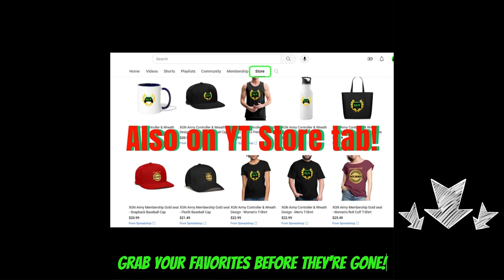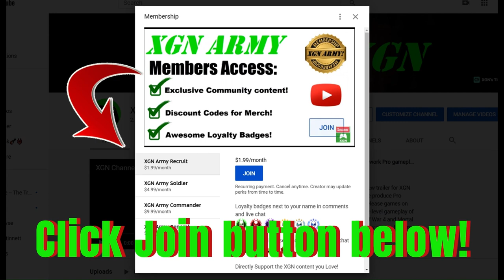Dead Space Remake Chapter 10 How to Escape the HUNTER boss fight!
Dead Space remake how to escape the hunter Boss fight in Chapter 10 on XSX. As far as I know, you can not kill the hunter in Chapter 10 of Dead Space remaster. You must escape this hunter boss fight, do so by following my guide. There is a blister to shoot that reveals a door, you need to do this to escape the Hunter.